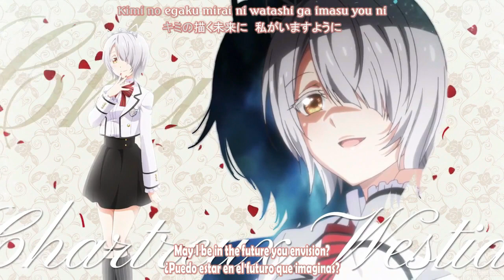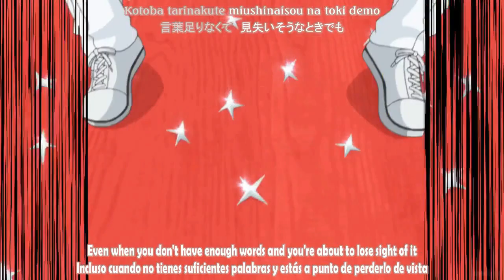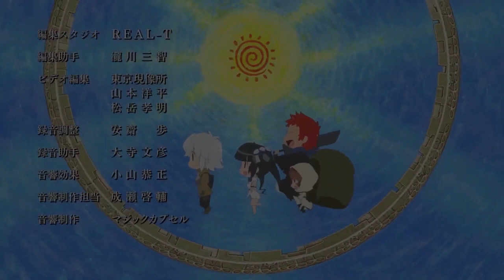Kishuku Gakkou no Juliet ED Full /『Riho Iida - Itsuka Sekai ga Kawaru made』/【AMV Lyrics】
Alerta de SPOILER 1-12 + Menu

Anime: Kishuku Gakkou no Juliet
Ending: Itsuka Sekai ga Kawaru made

Artista: Riho Iida

Apoya la canción

Lyrics: Kishuku Gakkou no Juliet